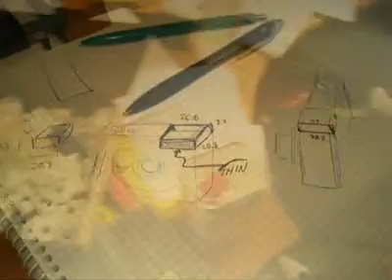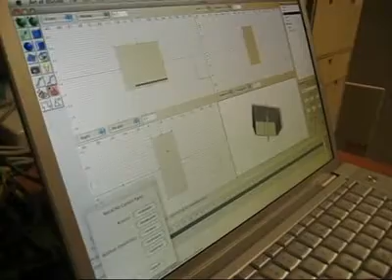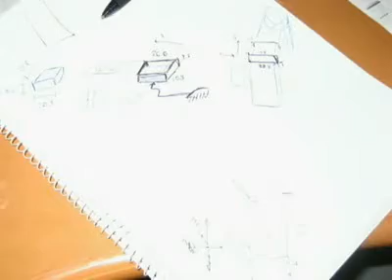3D Printing at the MetaLab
The 3D printer generating a flash diffuser that i designed for my camera. The video shows the process from start to finish along with some great example shots.